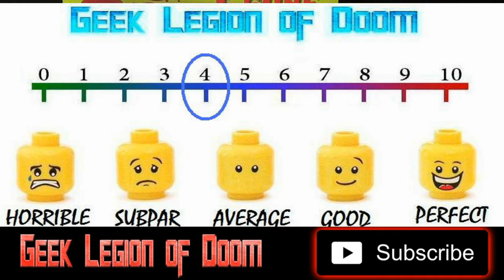A NYMPHOID BARBARIAN IN DINOSAUR HELL ( 1990 Paul Guzzi ) aka DARK FORTRESS Fantasy B-Movie Review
In a post-Armageddon world, a young woman finds herself in a fight for survival against mutant cavemen, dinosaurs and other prehistoric animals.